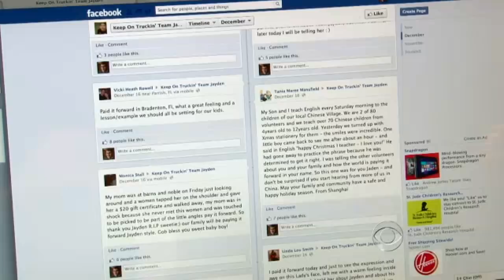On the Road: The loss of a child inspires a movement of giving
As part of our continuing series "On the Road," Steve Hartman visits a Michigan couple whose loss of a child has inspired a thousand acts of kindness.